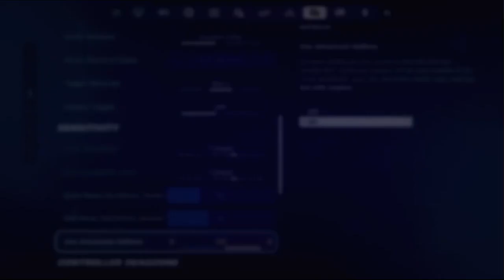Controller Settings for Fortnite Chapter 5 Season 2 PS4 [ UPDATED ]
Controller Settings for Fortnite Chapter 5 Season 2 PS4
In Fortnite Chapter 5 Season 2 on PS4, optimizing your controller settings is crucial for mastering the game. To start, focus on your sensitivity settings. Finding the right balance between your X and Y sensitivity can greatly improve your aiming accuracy. Experiment with different values to see what works best for you. Additionally, adjusting your aim assist settings can provide a significant advantage in combat. Aim assist can help you stay on target when aiming at opponents, giving you a competitive edge. Another important setting to consider is your controller dead zone. Setting it too high can make your controls feel unresponsive, while setting it too low can result in unwanted movements. Finding the right dead zone value can make your movements smoother and more precise. Overall, taking the time to fine-tune your controller settings can greatly enhance your gameplay experience in Fortnite Chapter 5 Season 2 on PS4.